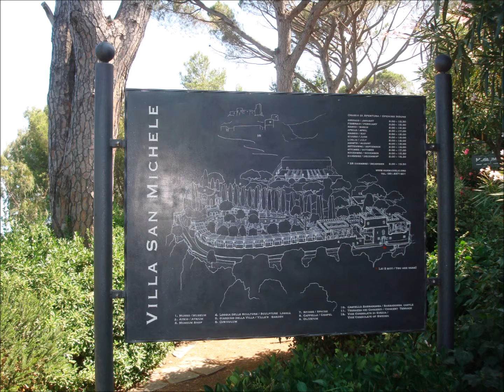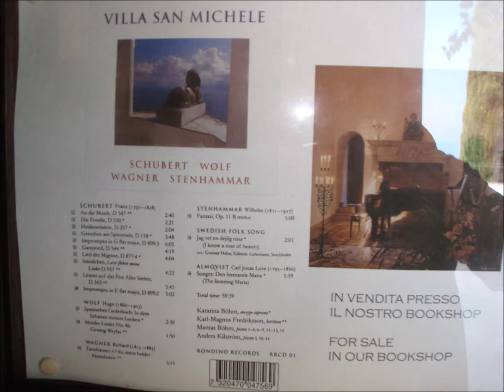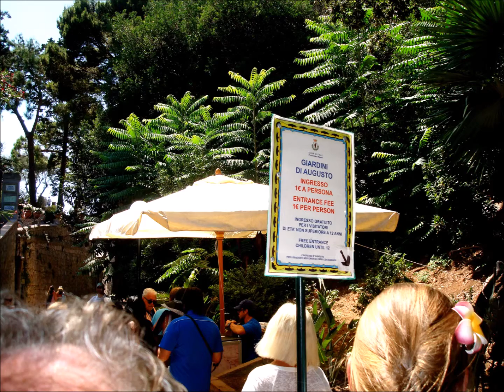Anacapri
med cruise